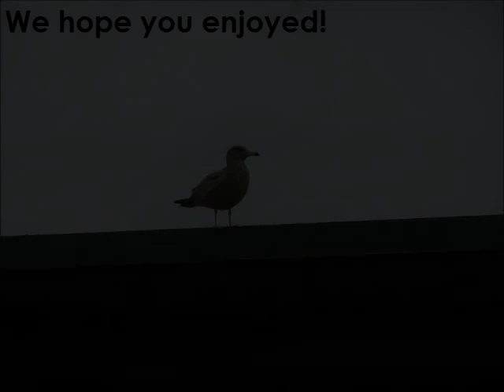R32 & R46 H trains - MTA New York City Subway Post Sandy - Dec 21, 2012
Here's some R32 and R46 H train action on December 21, 2012. After hurricane Sandy, A train service to the Rockaways was suspended due to storm damage and a special shuttle line designated as the H ran from Beach 90 Street to Far Rockaway. Initally, 20 R32 subway cars were trucked from near Aqueduct over Cross Bay Blvd down to the Rockaways as the tracks along the Rockaway flats were severely destroyed, however the 4-car R32 consists were not long enough to prevent a slower-moving train from gapping out (out of range from 3rd rail power) on the switch between Beach 67th and Beach 90 Street, therefore once the tracks connecting the Rockaways were fixed up enough, R46 sets were diesel towed down the line as 3rd rail power had not yet been restored. The fleet swap from R32s to R46s took a mere two days, with December 21 being the one lucky day this special H shuttle ran both R32s and R46s.